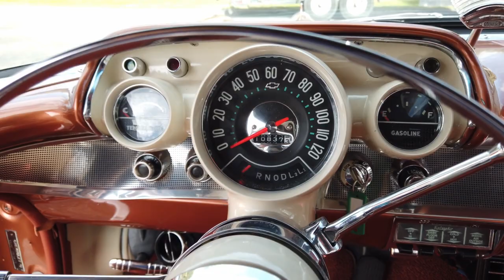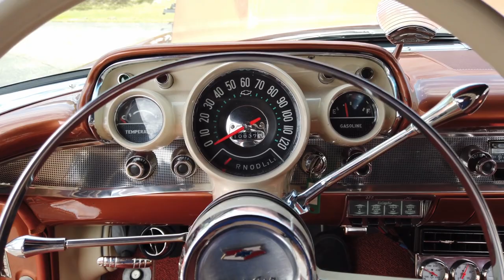1957 Chevrolet Bel Air Convertible Restomod. 57 Chevy Survivor Classic Cars for sale Tampa Florida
There is perhaps nothing more iconic in the car world than a 1957 Chevy Bel Air. If it's a convertible you've really got something special! Give it all the modern creature comforts and you'll never want to leave the driver's seat!
This 1957 Chevrolet Bel Air Convertible is a sight to behold! The Sierra Gold Metallic paint plays beautifully with the new beige convertible top, American Racing Torque Thrust wheels, and of course the legendary Bel Air trim!
If you look closely you will see red Wilwood calipers and drilled rotors peeking through the wheels on all four corners. That is your first clue that this is no stock Bel Air. A crate 350 CID V8 engine rumbles under the hood through dual exhaust. Pop that hood to reveal just about every chrome piece you can stick on a small block V8. Chrome water pump, radiator support cover, brake booster, brake master cylinder, polished intake, air cleaner, valve covers, electric fans, hood bracing, and more! A Be Cool aluminum radiator with dual electric fans keeps the engine nice and cool.
The engine is bolted to a smooth 700R4 transmission, which is great for cruising! Vintage Air A/C, power steering, and power 4-wheel disc brakes make this a real treat to drive. That's not even the end of the options list! This beauty also has a power convertible top, power windows, leather upholstery, and of course the Wonder Bar radio.
The suspension is upgraded with tubular upper and lower control arms, 2” drop spindles, new torsion bars, and new sway bars. Other upgrades include LED taillights, new tires and wheels, 3.36 gears in the rear end, a new crate 350 engine, and a new transmission.
The top is new and looks fantastic in beige canvas. The body and paint were actually restored 20 years ago and still show like brand new! During that restoration, most metal was replaced, including all new floorpans, doors, fenders, hood, and trunk lid. This is not fresh paint that may be hiding issues. This is a 20 year old paint job that looks like it could have been done yesterday. Anyone that knows anything about cars knows that is much preferred!
This is not something we see every day, and is sure to make the next owner very proud to show it off and drive it!